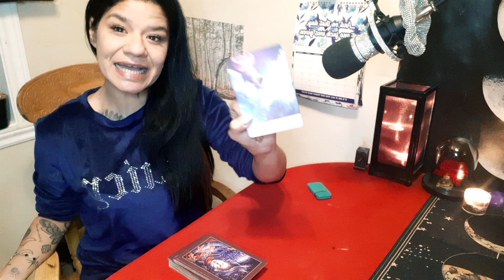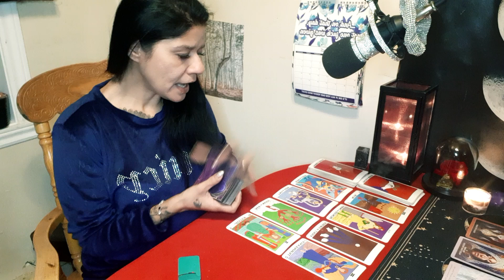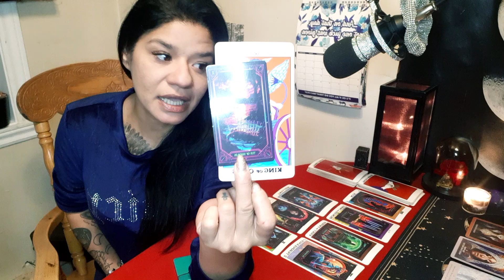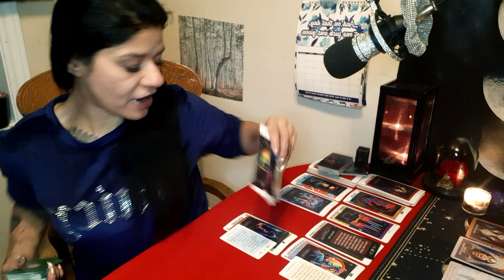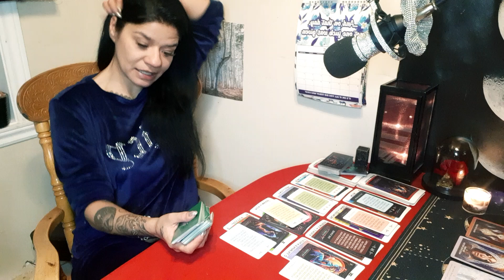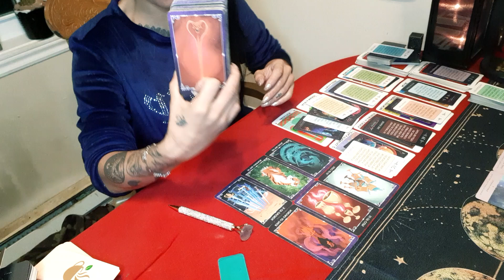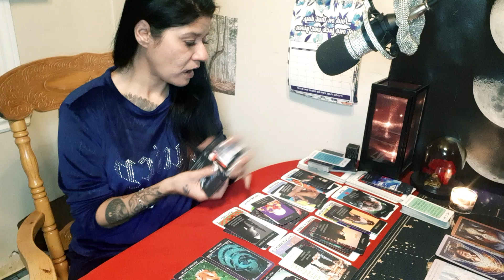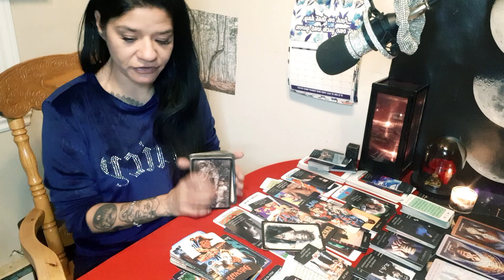Ure a spiritual baddie in these streets&when warriors get on their knees2pray💪🏾da WAR has just begun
Watch my latest reel4 the closing message ✨

If You dont already know Im Tasha a indigenous (mohawk) intuitive tarot reader🦅

I hope my readings have been helpful & I look forward to seeing you all on the next video